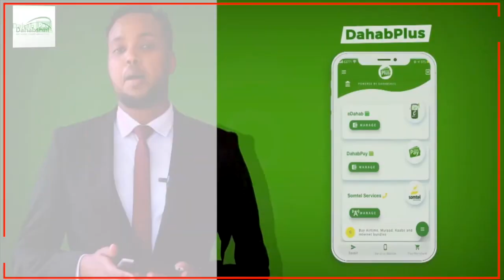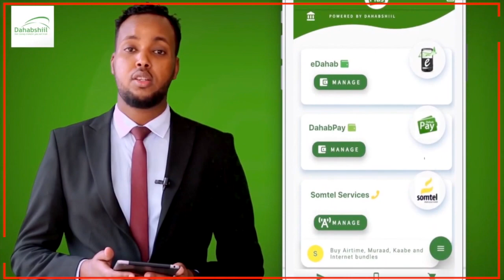Iyada oon Gacan Layskula Tagin Madmadowga Ku Jira Furista Ururada Hala Cadeeyo" Cabdilaahi Jawaan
Iyada oon Gacan Layskula Tagin Mad-Madowga Ku Jira Xeer Furista Ururada Hala Cadeeyo" Cabdilaahi Jawaan